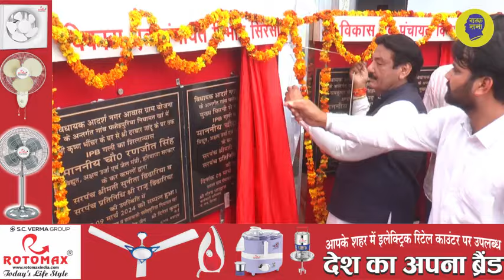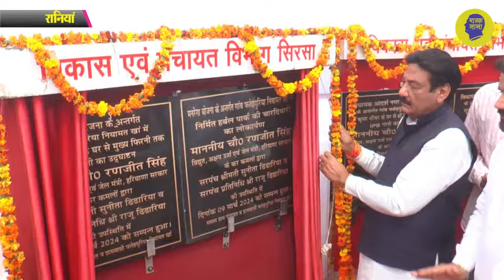चौधरी रणजीत चौटाला का फिर धमाका| रानियां में करोड़ों का ऐलान| ये गांव एकतरफा? Rania| Ranjit Choutala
सिरसा जिले के रानियां हलके के गांव फतेहपुरिया नियामत खा में आज बिजली एवं जेल मंत्री चौधरी रणजीत सिंह चौटाला ने किये सवा करोड़ के उद्धघाटन, फिर से हुआ यहां करोड़ों का ऐलान, ये गांव एकतरफा माहौल दिखायेगा, सो सो गज के प्लाटों की रजिस्ट्रियां बांटी, देखिये ये रिपोर्ट प्रमोद कुमार के साथ वीडियो जर्नलिस्ट सुरेंदर दत्त|